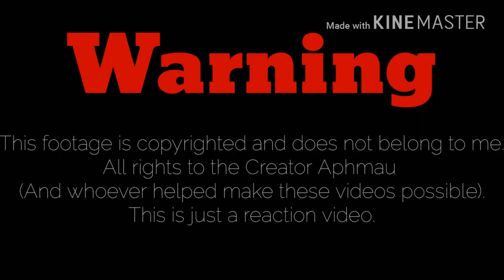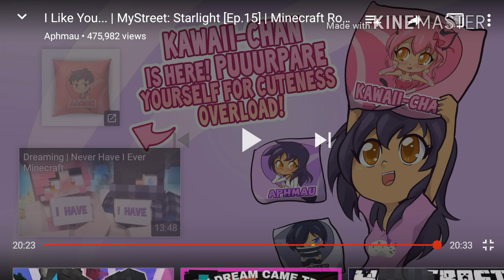I think I broke something|Reacting to|I Like You...|MyStreet: Starlight🌟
Do Udjdfhgifigugduditfygididhd🙊🙊🙊

Hey Check out Aphmau's Channel